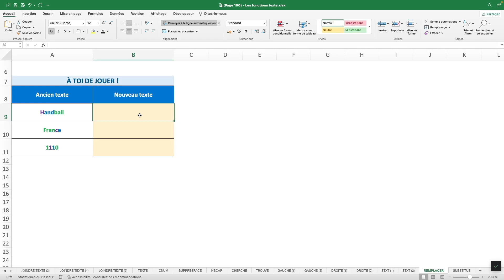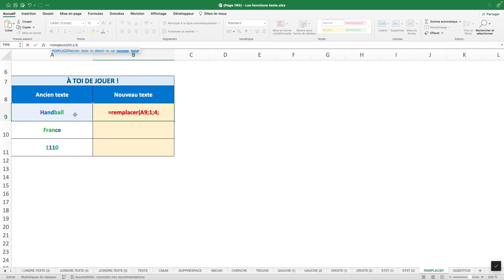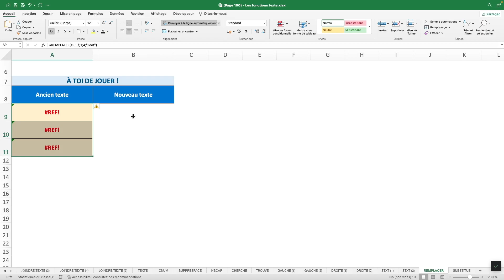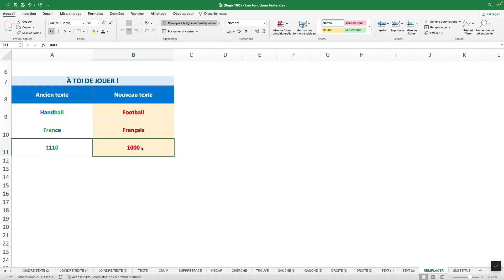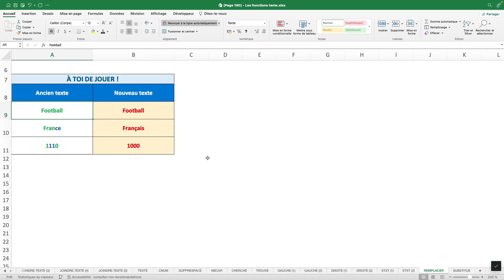Comment utiliser la fonction REMPLACER sur Excel ?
💡 Comment utiliser la fonction REMPLACER ?

La fonction REMPLACER permet de remplacer un nombre précis de caractères dans une chaîne de texte.

NB : si tu veux remplacer une chaîne spécifique de caractères par une autre, alors tu peux utiliser la fonction SUBSTITUE. Tu peux aussi utiliser la fonctionnalité « Rechercher et remplacer » sur Excel pour remplacer une chaîne spécifique de caractères par une autre.

Syntaxe : REMPLACER(Ancien_texte;No_départ;No_car;Nouveau_texte)
⇢ Ancien_texte est le texte dans lequel tu veux remplacer certains caractères.
⇢ No_départ est la position du 1er caractère du texte pour lequel le remplacement par le nouveau texte doit commencer.
⇢ No_car est le nombre de caractères du texte que le nouveau texte doit remplacer.
⇢ Nouveau_texte est le texte qui remplace les caractères du texte.

Dans cette vidéo, je te présente l'intérêt d'utiliser la fonction REMPLACER.

🎯 Forme-toi avec nous

🎁 Télécharge maintenant notre e-book "Maîtriser les fonctions de A à Z sur Excel"

💡 Sommaire

00:00 : Comprendre la fonction REMPLACER
03:36 : Transformer la formule en texte
04:14 : Utiliser la fonctionnalité "Rechercher et remplacer"